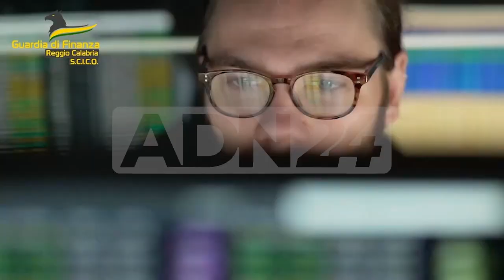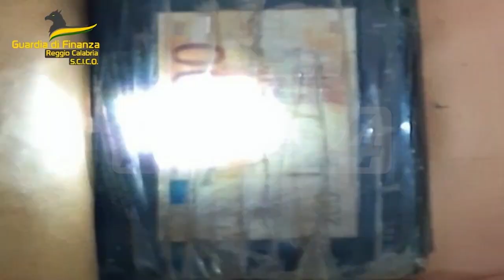Gioia Tauro (RC) | Traffico internazionale di droga, arrestati due doganieri